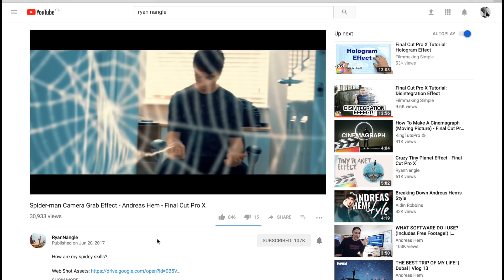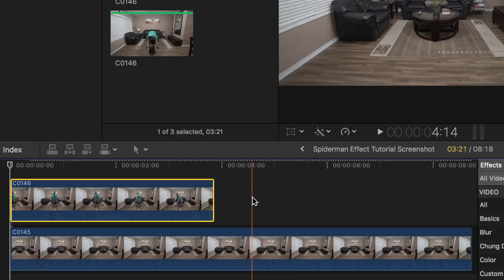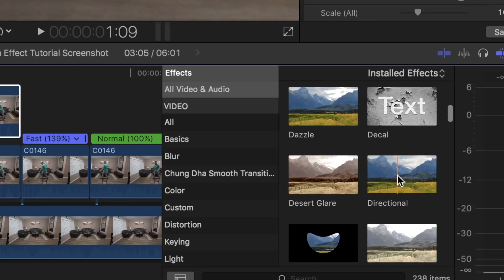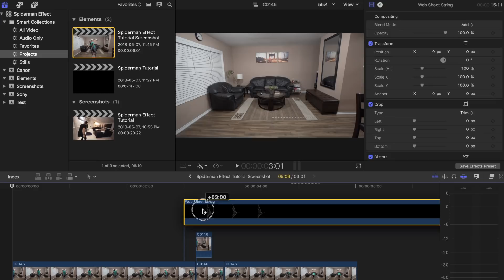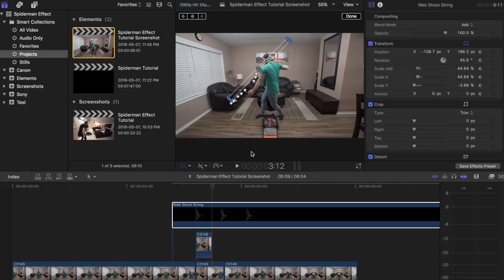Andreas Hem's Spiderman Web Effect | Final Cut Pro X Tutorial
I was inspired by Andreas Hem's Spiderman Web Effect that I saw in one of his vlogs. I searched YouTube and didn't find any Final Cut Pro X tutorials for this so I decided to create one for you guys. What do you think? Would you like to see more of these?!

Andreas Channel
Ryan Nangle's Channel

My Gear:
My MAIN Camera
My FAVOURITE Lens
Another GREAT Lens
My STABILIZER

Where I get my MUSIC

Color grade your travel videos in seconds with my ORANGE + TEAL TRAVEL LUT

What's in my camera bag